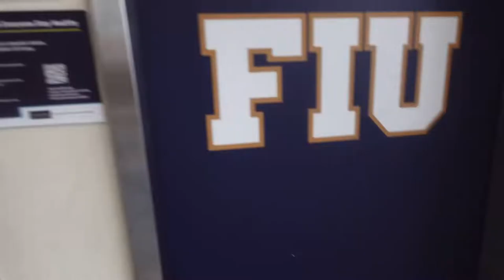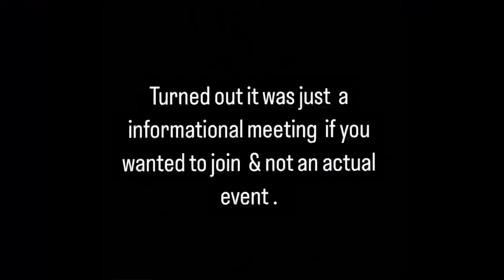FIRST WEEK OF COLLEGE VLOG ‘22|| JUNIOR YEAR ✨ || Imperfectlybre